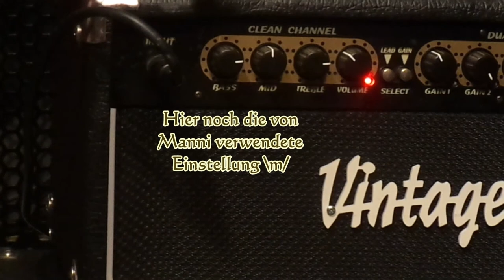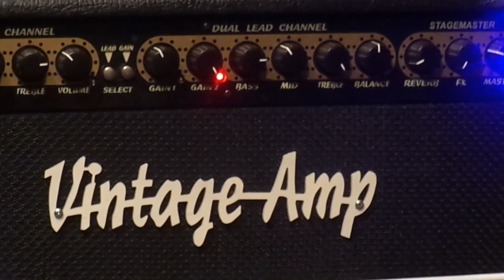VINTAGE AMP presented by Manni Schmidt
!!! Am 15.August 2014 spielt Manni mit noch 2 richtig coolen Jungs in Herne...Watch out and... Don´t fear the winter (ma so als kleiner Tipp) !!!